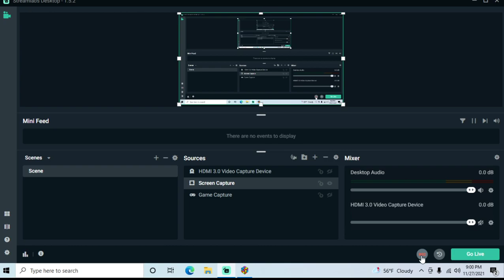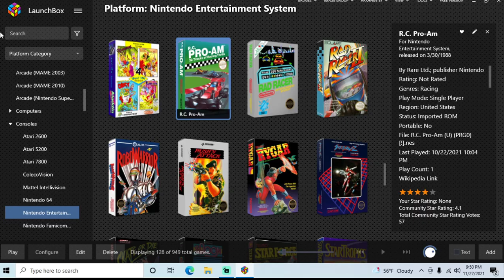R.C. Pro-Am - NES playthrough (recorded 2021-11-27)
I have a copy of the game for NES but got a new gaming PC and wanted to test how well everything plays on it for convenience.

During this playthrough I played until level 27, which is beyond the point where the game loops back to the beginning with higher difficulty.